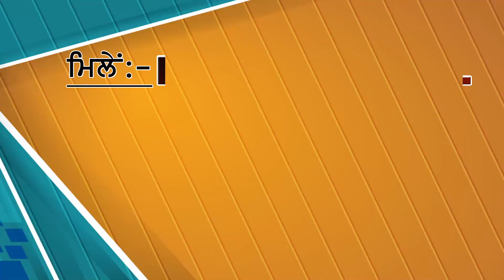ਫਿਲੌਰ ‘ਚ ਮਹਿੰਗਾਈ ਕਾਰਨ ਕਾਂਗਰਸੀਆਂ ਨੇ ਭਾਜਪਾ ਦਾ ਕੀਤਾ ਪਿੱਟ ਸਿਆਪਾ,ਲਾਏ ਮੁਰਦਾਬਾਦ ਦੇ ਨਾਅਰੇ